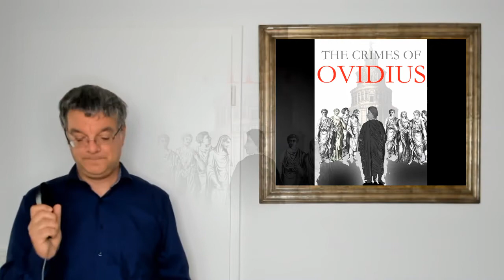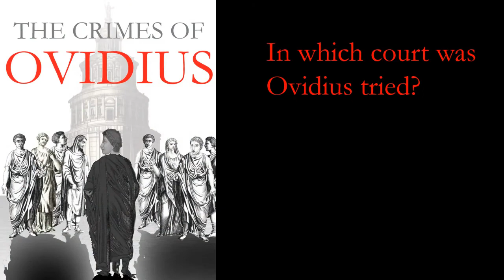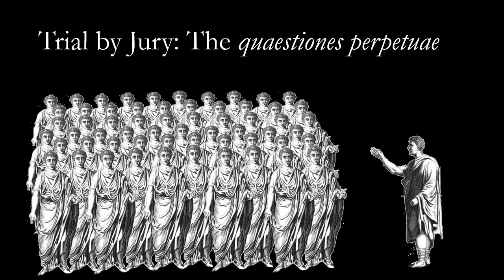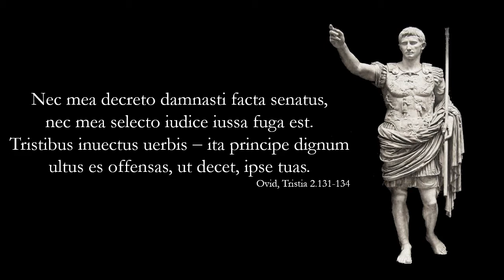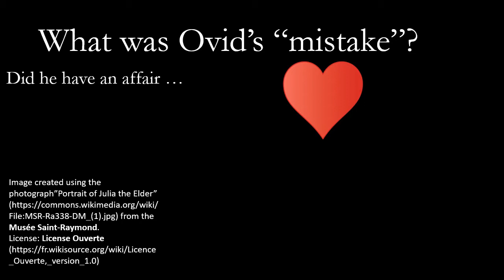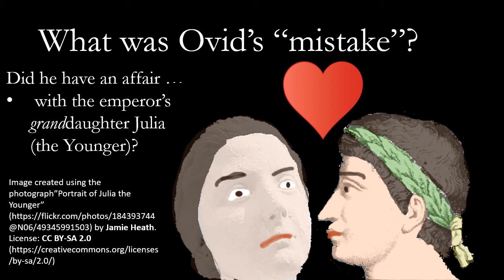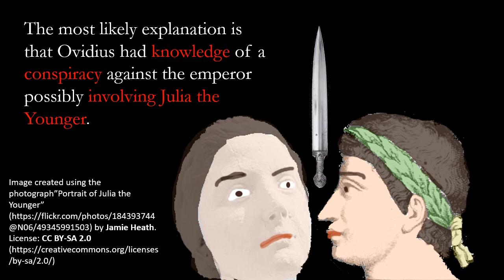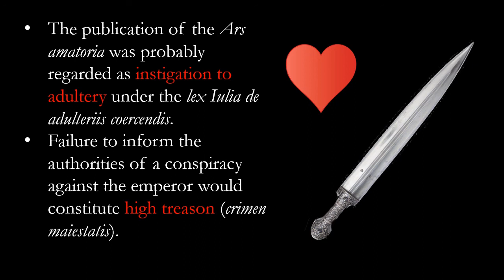The Crimes of Ovidius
This video is a follow-up to my cooperation with Olly Woo After working on the video for Olly Woo's interpretation of the story of Daedalus and Icarus, I became interested in the legal mysteries of Ovid's life
Publius Ovidius Naso, the famous Roman poet, was forced to leave Rome in AD 8 and spend the rest of his life in exile at Tomi (today: Constanța) on the coast of the Black Sea. Apparently, his exile was a punishment, but what was his crime? How was he convicted? This video answers some of the questions surrounding "The Crimes of Ovidius" and Ovid's exile. It also offers the opportunity to learn about the Roman criminal court system , trial by jury in the so-called quaestiones and the offences of adultery (adulterium) and high treason (maiestas).